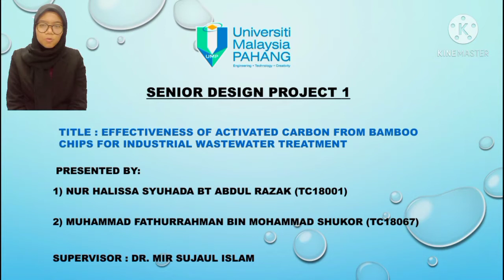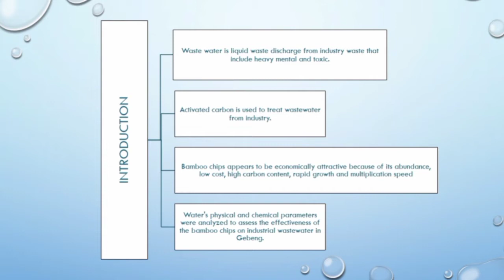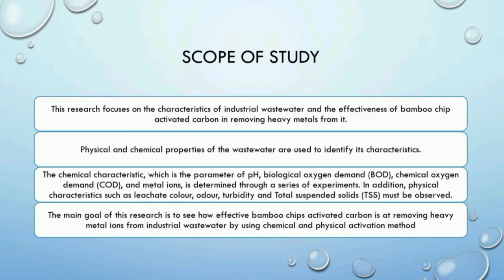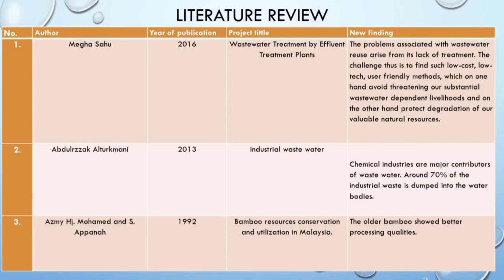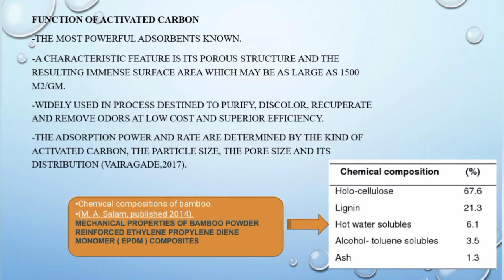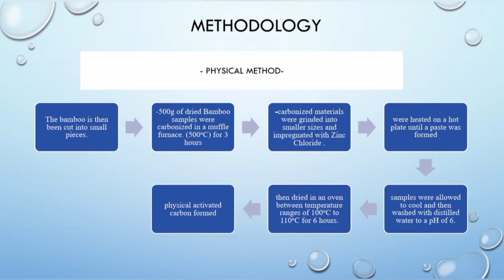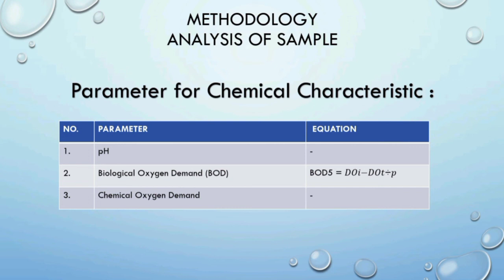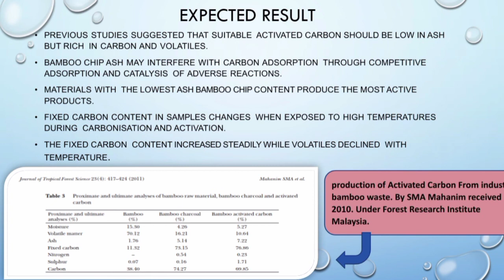Group 20 : Effectiveness of activated carbon from bamboo chips for industrial wastewater treatment